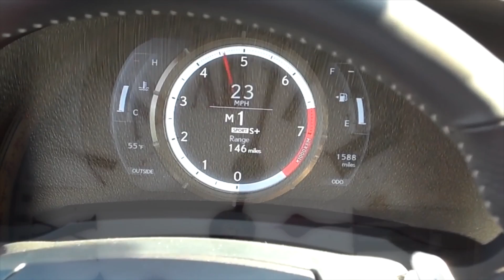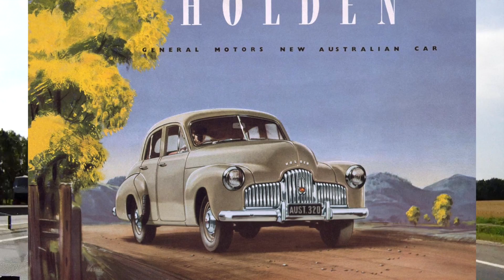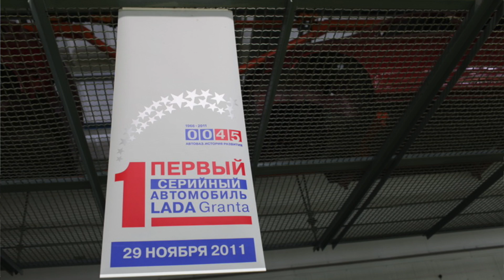29 ноября. Календарь автомобильной истории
Немного хэштегов